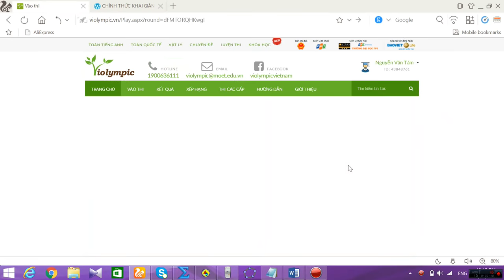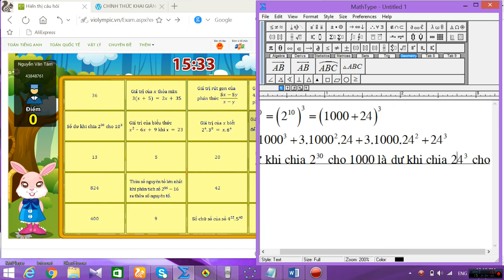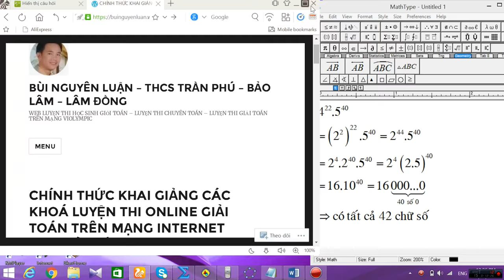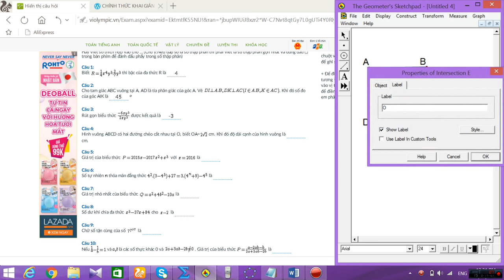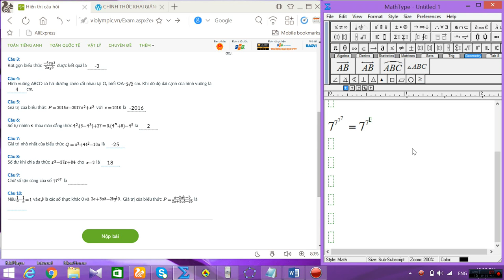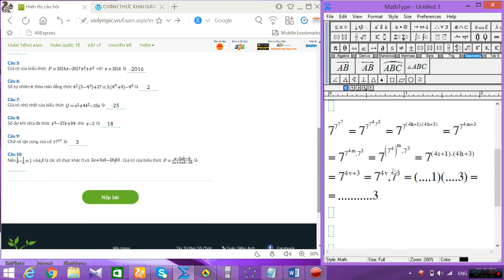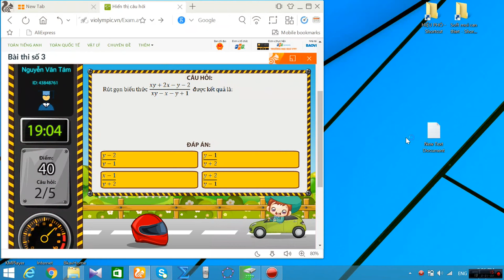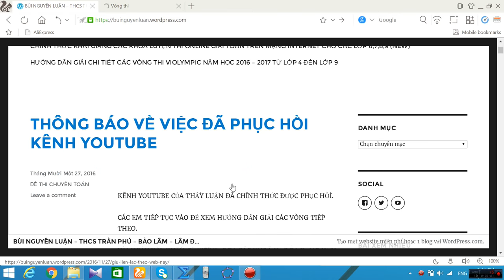violympic toán lớp 8 vòng 8 năm học 2016 - 2017 bài giải nick 1